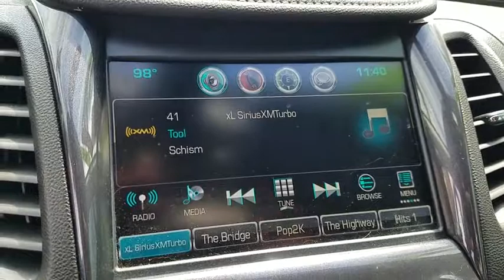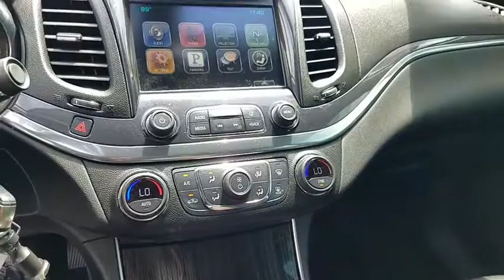2016 CHEVROLET IMPALA Henderson, Las Vegas, Laughlin, St George, Flagstaff, NV P15349A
SUMMIT WHITE [LISTING TYPE] 2016 CHEVROLET IMPALA available in Henderson, Arizona at Findlay Honda Henderson. Servicing the Las Vegas, Laughlin, St George, Flagstaff, NV area.
2016 CHEVROLET IMPALA 2LT V-6 - Stock#: P15349A - VIN#: 2G1115S39G9142541

Excellent Condition. LT trim. JUST REPRICED FROM $15,984, EPA 29 MPG Hwy/19 MPG City! Satellite Radio, iPod/MP3 Input, Onboard Communications System, ENGINE, 3.6L DOHC V6 DI WITH VARIABLE... Aluminum Wheels, Rear Air. READ MORE!br /br /KEY FEATURES INCLUDEbr /Rear Air, Satellite Radio, iPod/MP3 Input, Onboard Communications System, Aluminum Wheels. MP3 Player, Remote Trunk Release, Keyless Entry, Steering Wheel Controls, Child Safety Locks. br /br /OPTION PACKAGESbr /ENGINE, 3.6L DOHC V6 DI WITH VARIABLE VALVE TIMING (VVT): (305 hp [227.4 kW] @ 6800 rpm, 264 lb-ft of torque [356.4 N-m] @ 5200 rpm) (Includes E85 FlexFuel capability with (FE9) Federal emissions or (YF5/NE1 and NC7) California emissions with the Federal override only.) (STD). Chevrolet LT with Summit White exterior and Jet Black interior features a V6 Cylinder Engine with 305 HP at 6800 RPM*. Serviced here, Non-Smoker vehicle. br /br /EXPERTS CONCLUDEbr /A generous wheelbase gives the Impala serious passenger space front and rear. Four 6-footers could do a cross-country road trip in perfect comfort, which is precisely what we expect from a large sedan. -Edmunds.com. Great Gas Mileage: 29 MPG Hwy. br /br /AFFORDABLEbr /Was $15,984. br /br /Pricing analysis performed on 7/29/2019. Horsepower calculations based on trim engine configuration. Fuel economy calculations based on original manufacturer data for trim engine configuration. Please confirm the accuracy of the included equipment by calling us prior to purchase. br /